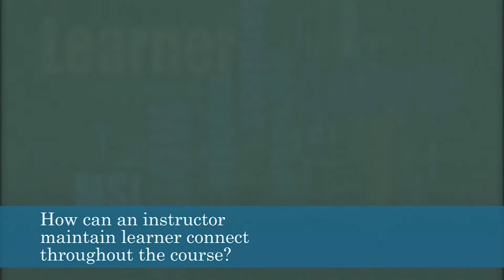How can a instructor maintain learner connect throught the course?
Subject: Multidisciplinary
Course: Designing Learner - Centric MOOCs